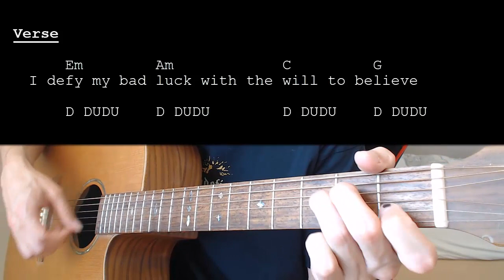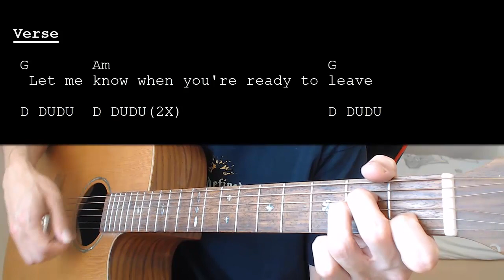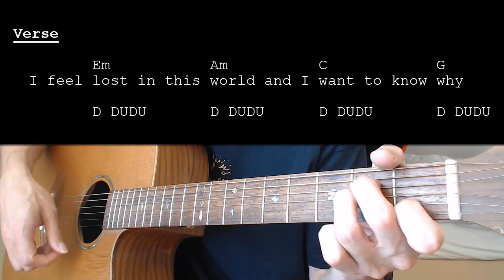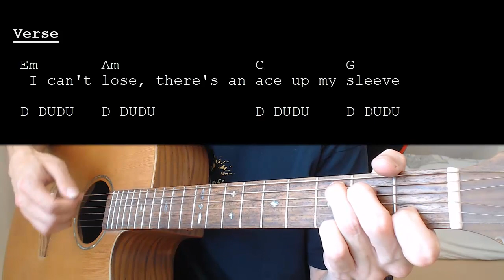Lord Huron - Ace Up My Sleeve EASY Guitar Tutorial With Chords / Lyrics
Learn how to play "Ace Up My Sleeve" by Ace Up My Sleeve. This Guitar tutorial includes the chords, chord progression, strumming pattern, and lyrics for this song.

Lord Huron – Ace Up My Sleeve   No Capo

Chords:
G: 320003
Am: X02210
Em: 022000
C: X32010

Strumming: D DUDU